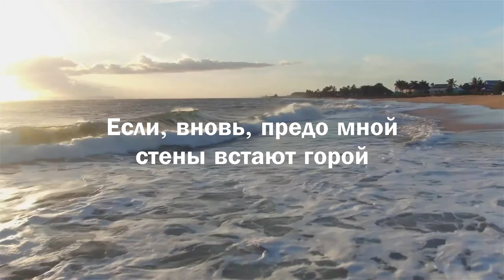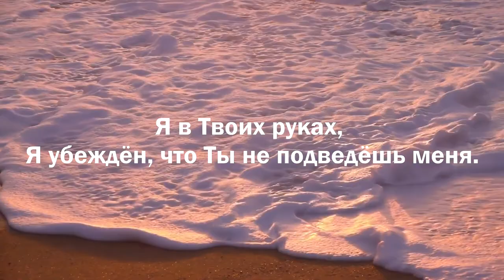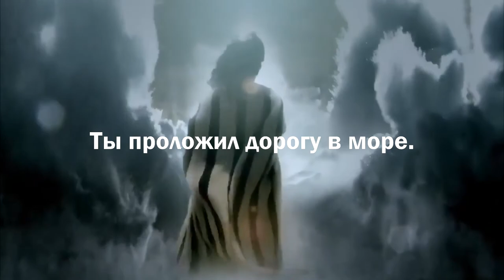Vineyard Music-Ты сотворишь чудеса/Sabina Panahova-(Do it again-Elevation Worship)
Видео-Kamran Aghayev